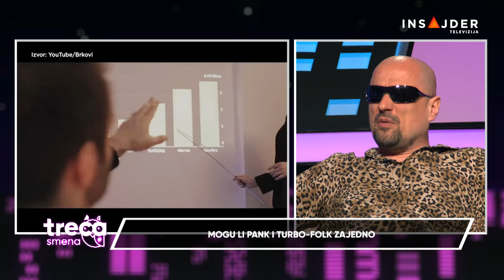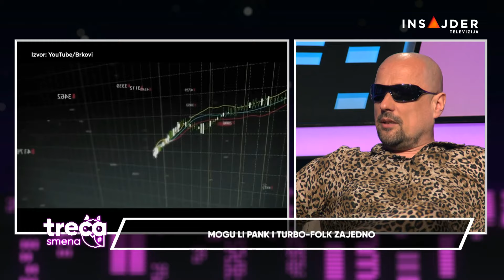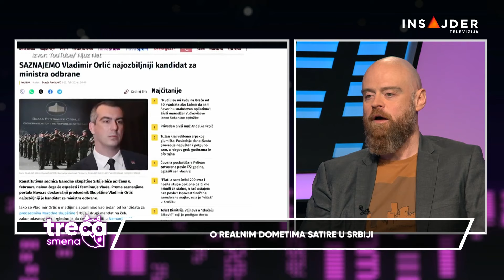Mogu li pank i turbo-folk zajedno? Život i filozofija MMA borca, podkast u Srbiji (Treća smena)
- Mogu li pank i turbo-folk zajedno - bend Brkovi
- Duško Todorović - život i filozofija MMA borca
- Sa Markom Dražićem o eri podkasta
- Australijski rock bend AC/DC nakon osam godina ide na evropsku turneju
TrećaSmena sa Unom i Đoletom - od utorka do petka u 23.00 na

Pratite nas na i na društvenim mrežama